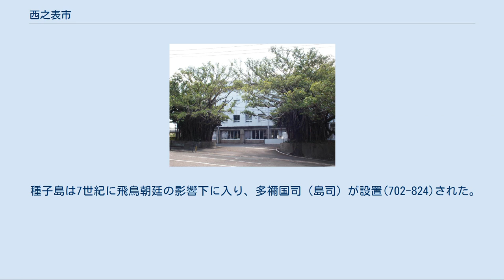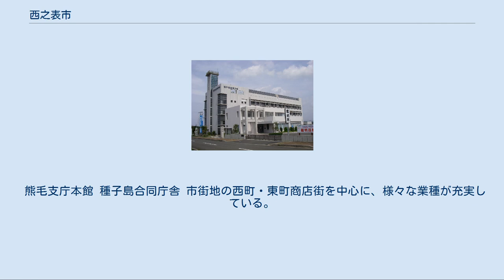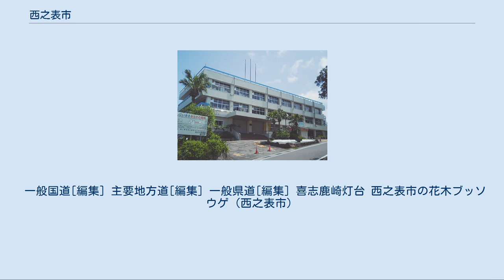西之表市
西之表市（にしのおもてし）は、鹿児島県の南部、大隅諸島の種子島北部にある市。
 かつて、日本最南端の士族である種子島家の城下町として栄えた。
現在は熊毛支庁や国の出先機関が置かれ、種子島および熊毛地区の政治・経済の中心を担っている。
 種子島全域に関する事柄については「種子島」を参照 西之表市街地 馬毛島 天気次第では馬毛島以外の島も見える。
左・硫黄島、右・竹島。
 以下は町名設置により、大字西之表から独立した町である。
()内は発足年。
 種子島は7世紀に飛鳥朝廷の影響下に入り、多禰国司（島司）が設置(702-824)された。
中世には島津荘の一部に組み込まれ、14世紀に種子島家が島主となる。
その後、島津家に属した。
16世紀末、第16代島主・種子島久時は朝鮮入り遅延を理由に知覧4,500石に所替えとなったが、江戸時代を通じて種子島は依然として種子島家の私領地であった。
太平洋戦争末期には米軍上陸の可能性が濃くなり、1944年（昭和19年）に特設警備大隊が駐屯、1945年（昭和20年）には種子島独立混成部隊（12,000人）に膨れ上がり、米軍機の空襲も受けた。
 西之表市役所のガジュマル 国上・上西・榕城・下西・住吉・伊関・安納・現和・安城・古田・立山・中割の各分団が置かれており、各校区を分担するほか、榕城分団は馬毛島校区もあわせて担当する。
また「女性分団」も置かれており、市内一円を単独で担当する。
 熊毛支庁本館 種子島合同庁舎 市街地の西町・東町商店街を中心に、様々な業種が充実している。
 大型商業施設[編集] 金融[編集] 協同組合[編集] 郵便局[編集] 簡易郵便局 高等学校[編集] 中学校[編集] 小学校[編集] すべて公立（市立）学校である。
 幼稚園[編集] 保育園[編集] その他[編集] 全国でも数少ない、全種類の自動車免許が取得できる学校である。
合宿による免許取得も扱っている為、島外から入学する人も多い。
武田鉄矢（歌手）が免許を取得した学校としても知られる。
 高速船（ジェットフォイル）が鹿児島および屋久島・指宿へ運航されている。
かつては鹿児島商船とコスモラインによるダブルトラックだったが、種子屋久高速船として統合された。
 フェリーについては、鹿児島および屋久島・口永良部島へ1日1往復程度運行されている。
 一般国道[編集] 主要地方道[編集] 一般県道[編集] 喜志鹿崎灯台 西之表市の花木ブッソウゲ（西之表市）